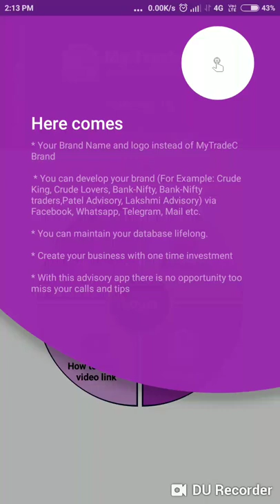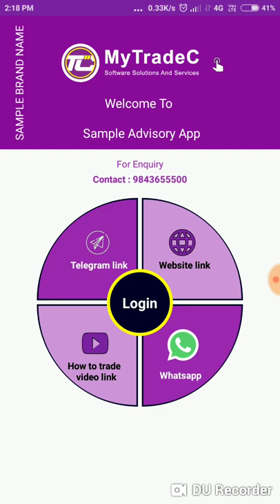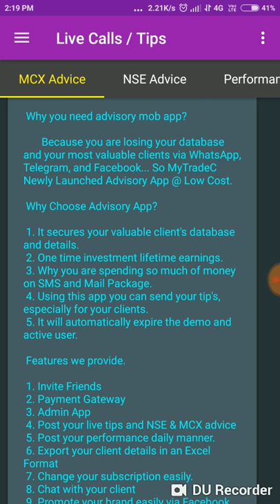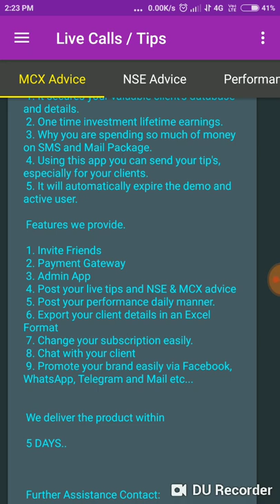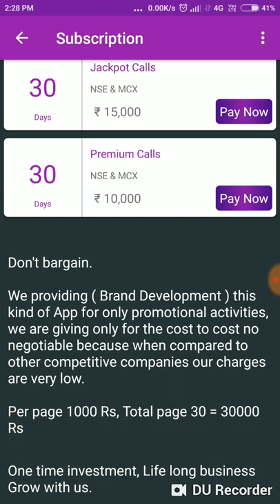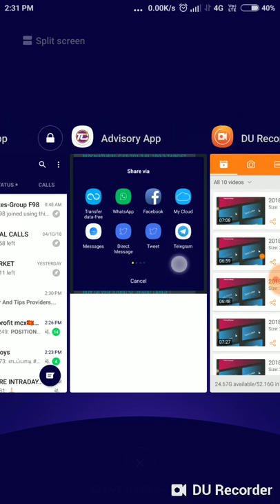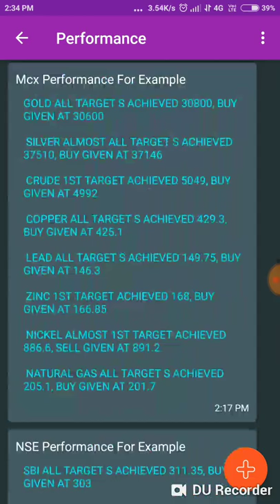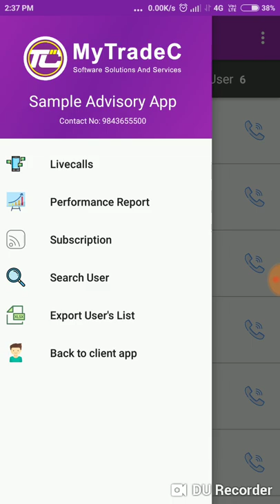MyTradeC- Advisor App